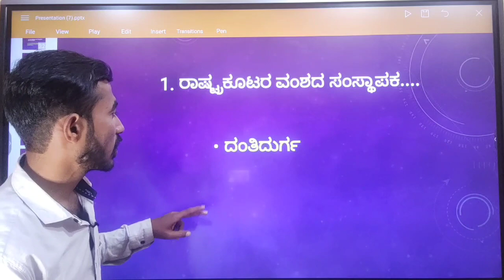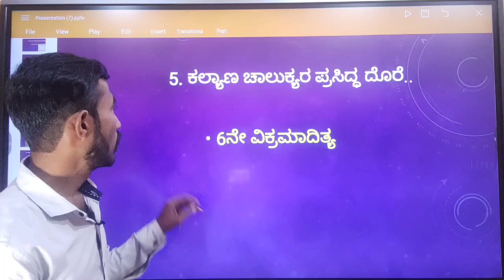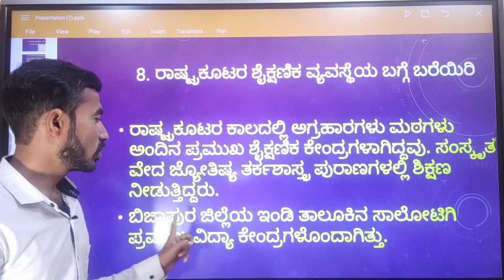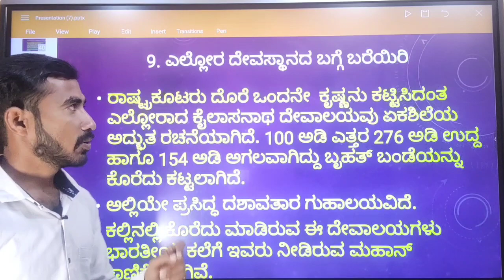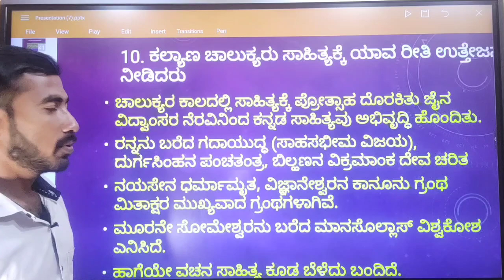8ನೇ ಅಧ್ಯಾಯ 20 ಮಾನ್ಯಕೇಟದ ರಾಷ್ಟ್ರಕೂಟರು ಮತ್ತು ಕಲ್ಯಾಣ ಚಾಲುಕ್ಯರು 8ನೇ ಸಮಾಜ ವಿಜ್ಞಾನ ಅಭ್ಯಾಸ ಪ್ರಶ್ನೆಗಳು2022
8ನೇ ಅಧ್ಯಾಯ 20 ಮಾನ್ಯಕೇಟದ ರಾಷ್ಟ್ರಕೂಟರು ಮತ್ತು ಕಲ್ಯಾಣ ಚಾಲುಕ್ಯರು 8ನೇ ಸಮಾಜ ವಿಜ್ಞಾನ ಅಭ್ಯಾಸ ಪ್ರಶ್ನೆಗಳು2022